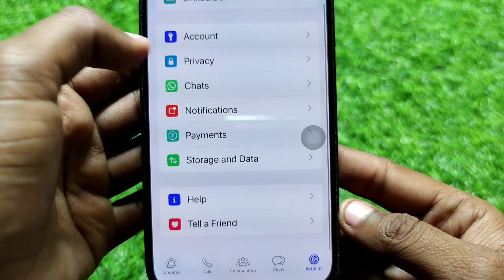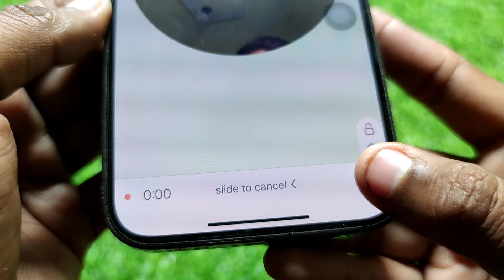Use WhatsApp Instant Video Chat On iPhone | iPhone Me WhatsApp Instant Video Message kaise Kare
How To Use WhatsApp Instant Video Chat on iPhone | iPhone Me WhatsApp Instant Video Messages kaise Kare